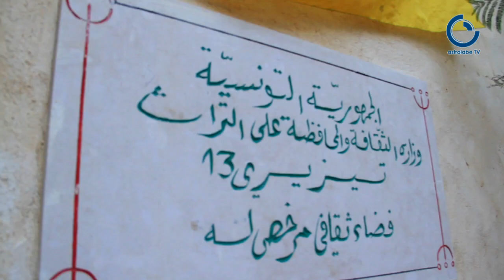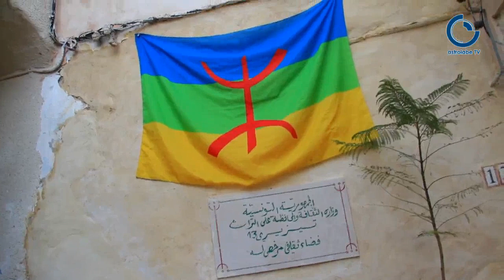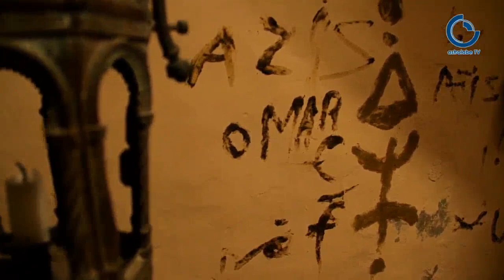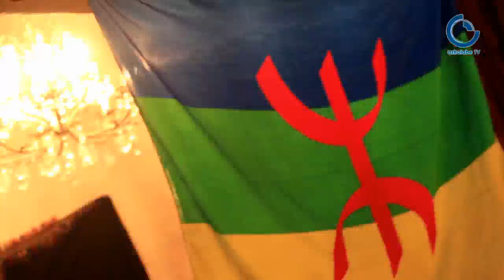Hors Champ EP 05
TIZIRI 13 est un espace culturel à la médina sousse qui a une identité berbère amazigh et qui accueilli plusieurs spectacles et artistes tunisiens dans un cadre traditionnel fidèle a nos traits et nos origines amazigh.